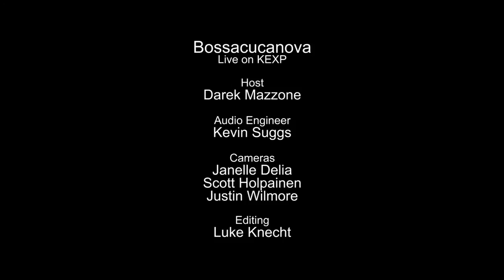Bossacucanova - Samba da Minha Terra (Live on KEXP)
presents Bossacucanova performing "Samba da Minha Terra" live in the KEXP studio. Recorded October 28, 2014.

Host: Darek Mazzone
Audio Engineer: Kevin Suggs
Cameras: Janelle Delia, Scott Holpainen & Justin Wilmore
Editor: Luke Knecht